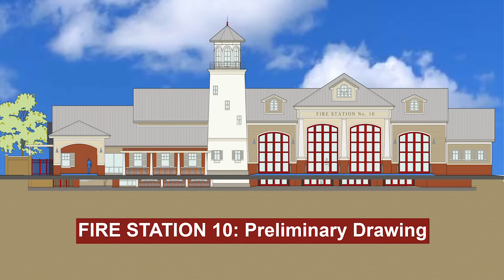City of Grand Prairie: It's Happening 102215